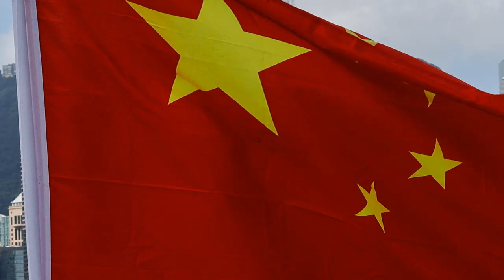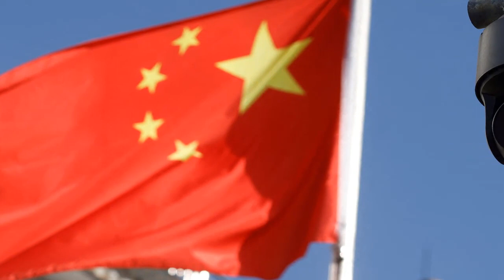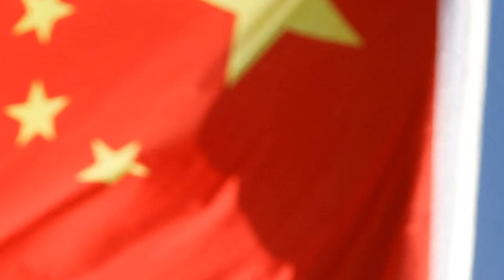URGENTE EEUU 4 de MAYO | TRUMP ATIZA A MEGHAN MARKLE POR FALTA DE RESPETO A LA DIFUNTA REINA.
El polémico magnate se mostró también sorprendido por la presencia de Harry en el evento, mientras criticaba a Joe Biden por su ausencia el 6 de mayo en la abadía de Westminster.

0:00 Trump atiza a Meghan Markle antes de la coronación por "faltar al respeto a la reina".
3:56 "El mundo es lo suficientemente grande para los dos": en su guerra de los chips, EEUU y China aún pueden reconciliarse.

NOTICIAS DE HOY EEUU 4 MAYO 2023,
NOTICIAS IMPORTANTES DEL MOMENTO  4 MAYO 2023,
ESTO ES URGENTE  4 MAYO 2023,
ULTIMO MINUTO USA  4 MAYO 2023,
NOTICIAS MUNDIALES  4 MAYO 2023,
ULTIMA HORA EUA 4 MAYO 2023,
ULTIMA HORA   4 MAYO 2023,
ULTIMA HORA NOTICIAS  4 MAYO 2023,
ULTIMA HORA ESTADOS UNIDOS 4 MAYO 2023,
ULTIMA HORA EEUU  4 MAYO 2023,
ULTIMA HORA EEUU EMITE ALERTA ROJA  4 MAYO 2023,
ULTIMO MINUTO NOTICIAS 4 MAYO 2023,
ULTIMO MINUTO 4 MAYO 2023,
ULTIMO MINUTO EEUU CASA BLANCA URGENTE ANUNCIO 4 MAYO 2023,
ULTIMO MINUTO EEUU  4 MAYO 2023,
ULTIMAS NOTICIAS DEL MUNDO 4 MAYO 2023,
ULTIMAS NOTICIAS  4 MAYO 2023,
ULTIMAS NOTICIAS EEUU  4 MAYO 2023,
ULTIMAS NOTICIAS EEUU HOY 4 MAYO 2023,
ULTIMAS NOTICIAS ESTADOS UNIDOS  4 MAYO 2023,
BIDEN,
CASA BLANCA,FED,INFLACION 4 MAYO 2023,
NOTICIAS DE ULTIMA HORA  4 MAYO 2023,